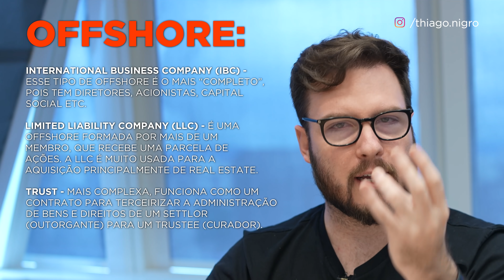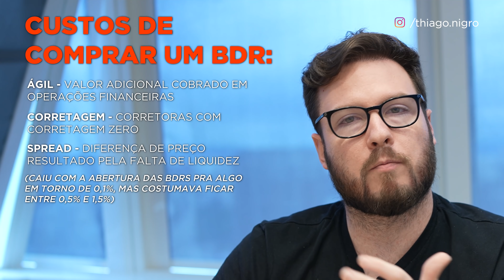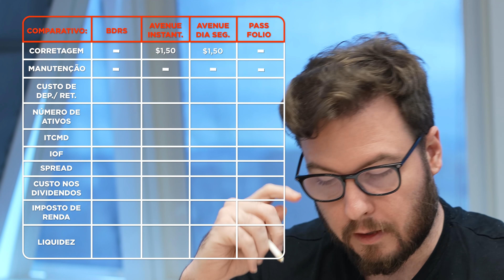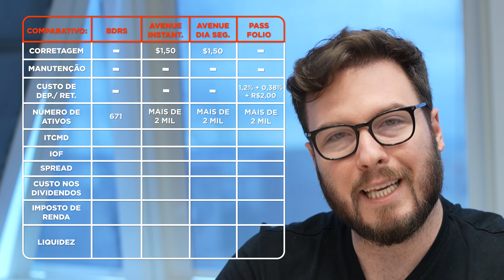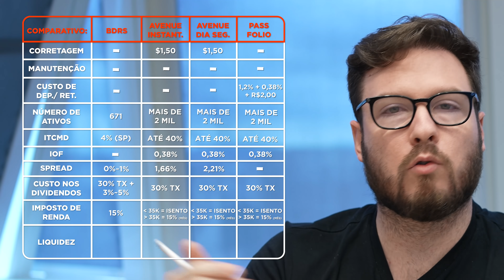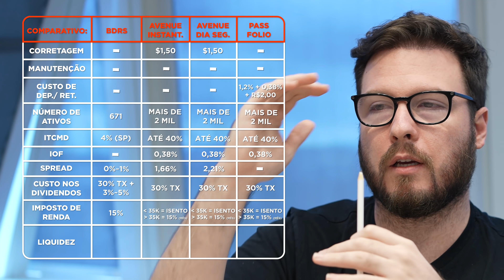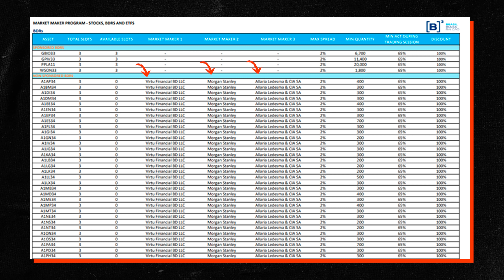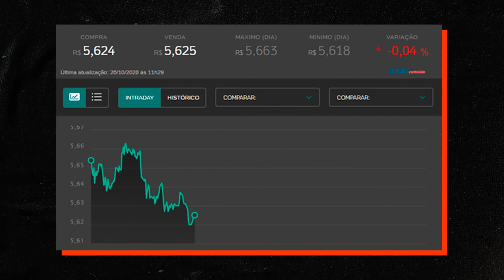QUAL a MELHOR FORMA de INVESTIR EM AÇÕES NO EXTERIOR? | GUIA COMPLETO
- No vídeo de hoje, eu vou te dizer a MELHOR FORMA que você tem, hoje, para você investir em ações internacionais e ter o seu patrimônio não apenas somente no Brasil.

- Você precisa entender a melhor forma porque, hoje, existem 2 formas principais, e dessas 2 principais, ainda existem formas que dependem muito do seu objetivo como investidor e de quanto dinheiro você tem pra fazer mais sentido.

FORMA DIRETA
- Na forma direta, temos 3 jeitos principais pra você investir: por meio das BDRs, por meio do investimento direto, e por meio dos chamados offshores.

BDRs: BDR é uma forma que você tem de investir em ações no exterior, mesmo estando aqui no Brasil.

Basicamente você investe em uma ação sem comprar diretamente ela. Na verdade um grande banco internacional como o Deutsche Bank compra essa ação para você no exterior, faz a custódia dessa ação lá fora e lhe entrega no Brasil um recibo que comprova que você possui a ação no exterior.

Já os não-patrocinados são aqueles casos em que um banco compra uma ação no exterior e entrega para você aqui o recibo sem a participação da empresa emissora.  A Apple, por exemplo, nunca pediu para ter seus BDRs listados aqui. Mas a B3 e um banco estrangeiro criaram esse mecanismo para que brasileiros pudessem investir nas ações da Apple mais facilmente.

As BDRs patrocinadas podem terminar com 32, 33 ou algum outro número (em alguns casos, vemos o 11 aparecendo aqui)
Já as BDRs não-patrocinadas (a maioria na bolsa), elas são negociadas ou com o número 34 ou 35 no final.

Investimento Direto: Investimento direto já envolve abrir uma conta lá fora, e você mesmo, com o dinheiro lá, fazer os seus investimentos.

Hoje, principalmente por conta da internet e de algumas iniciativas, já é mais fácil de você conseguir fazer esse investimento. Temos opções como Ameritrade, Avenue e Interactive Brokers pra essa finalidade.

Offshore: uma empresa offshore é aquela aberta em outro país, diferente daquele onde seu proprietário reside — ou seja, a empresa é aberta em nome de uma pessoa que não mora no lugar onde ela está estabelecida.

Alguns dos tipos mais comuns de empresas offshore são:

International Business Company (IBC)
Esse tipo de offshore é o mais “completo”, pois tem diretores, acionistas, capital social etc.

Limited Liability Company (LLC)
É uma offshore formada por mais de um membro, que recebe uma parcela de ações. A LLC é muito usada para a aquisição principalmente de real estate.

Trust
Mais complexa, funciona como um contrato para terceirizar a administração de bens e direitos de um settlor (outorgante) para um trustee (curador).

Gostou do vídeo? Deixe aqui nos comentários!